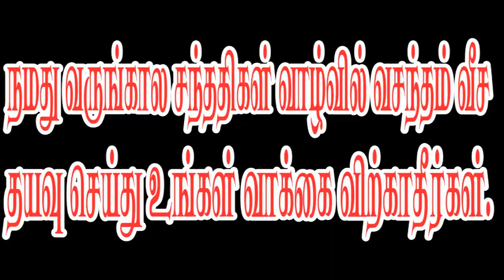தேர்தல் கால விலைமாதர்கள்..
தமிழகம் பட்டிருக்கும் கடன் ஐந்தரை லட்சம் கோடி...பிறக்கும் ஒவ்வொரு குழந்தையின் தலையிலும் 65 ஆயிரம் ரூபாய் கடன் உள்ளது.,காரணம் லஞ்சம், ஊழல்,திறமையற்ற நிர்வாகம்,ஆட்சியில் மீண்டும் அமர வேண்டும் என்ற அதிகார வெறியில் அனைத்தும் தள்ளுபடி... சிறப்பாக செயல்பட்ட அரசு என்றால் ஏன் 1500 கோடி மக்கள் வரிப்பணத்தில் வீண் விளம்பரம்..?யார் கொடுத்தது இந்த துணிச்சல்..?வேறு ஒன்றுமில்லை.., தேர்தல் சமயத்தில் மக்களுக்கு எப்படியாவது பணத்தை கொடுத்து ஓட்டை விலைக்கு வாங்கி ஆட்சிக்கு வந்து விடலாம் இந்த அரசியல்வாதிகளின் நினைப்புதான்..இதில் ஆளும் கட்சியும் எதிர்க்கட்சியும் ஒன்றுக்கொன்று சளைத்தது அல்ல..மக்களின் அறியாமை ஊழல் அரசியல்வாதிகளின் அரியணை... ஓட்டுக்காக நோட்டு வாங்குவதை விட்டுவிட்டு ஜனநாயகத்தைக் காப்பாற்ற  பண நாயகத்தை வேறறுக்க நேர்மையுடன் உங்கள் வாக்கை செலுத்துங்கள்..நன்றி.இயக்குனர் அதன் ராஜ்.